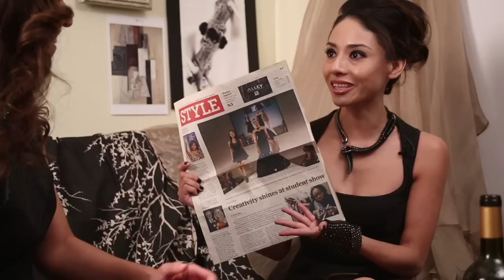UNCORKED #1 Massi Furlan of TRUE BLOOD, NCIS LA, THE LAST SHIP, BATMAN...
Chill, hang out, and enjoy a glass of wine with Veronica Castro as she meets actor Massi Furlan of True Blood, The Last Ship, NCSI LA, Batman, and many more.